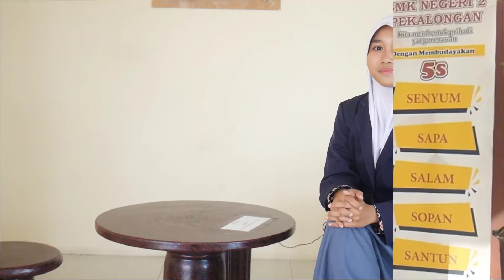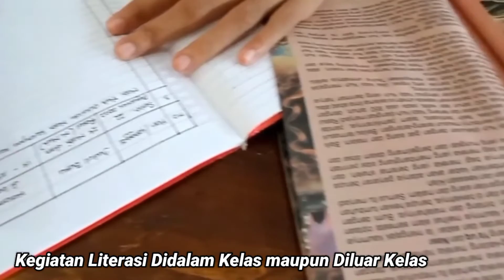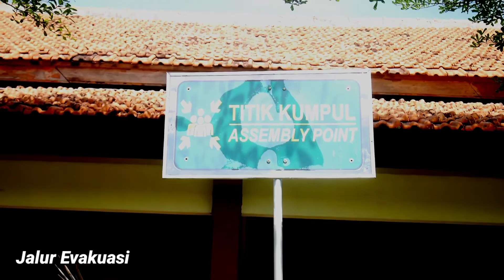SEKOLAH RAMAH ANAK (SRA) SMK NEGERI 2 PEKALONGAN TAHUN 2022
Program dan Fasilitas Sekolah Ramah Anak (SRA) di SMK Negeri 2 Pekalongan tahun 2022 dalam Evaluasi SRA Tahun 2022

backsound by:

Limujii - That Day (Vlog Background Music 10 Minutes No Copyright Travel Vlog Music For Videos)